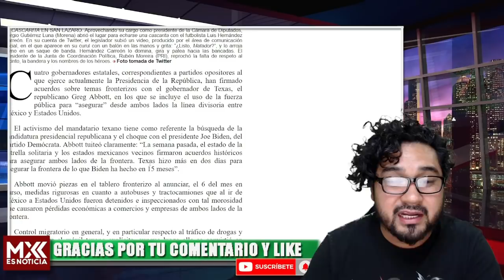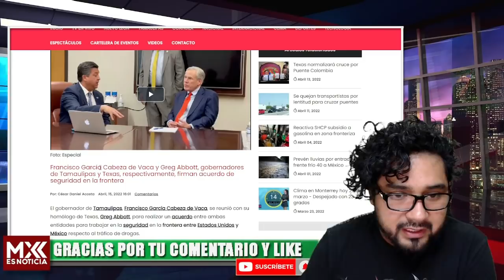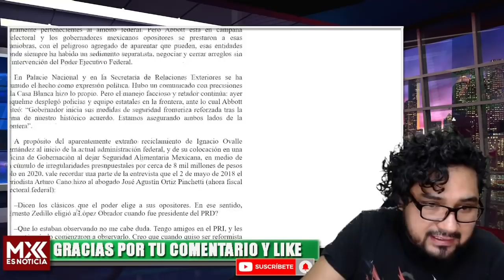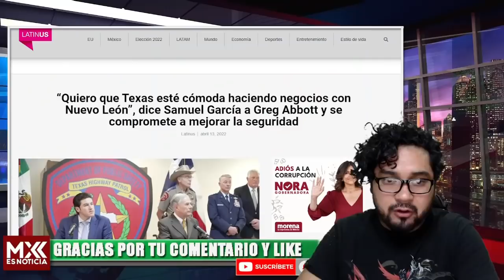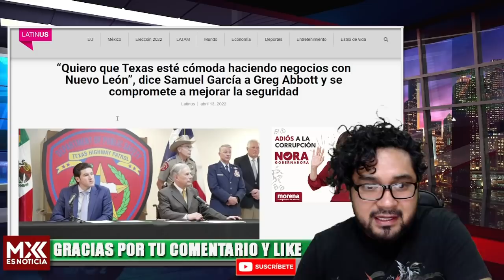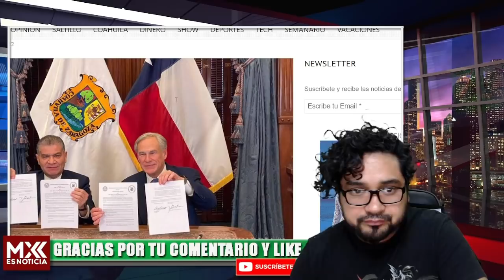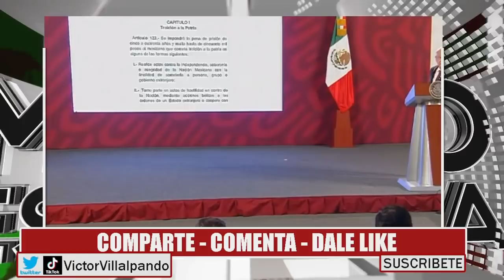GOBERNADORES SE REVELAN!! FIRMAN PACTO CON TEXAS Y DAÑAN LA SOBERANIA! AMLO LES LEYÓ LA CARTILLA!!